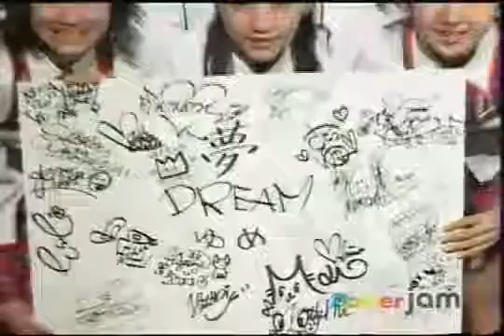[Power Jam] 14-06-2006